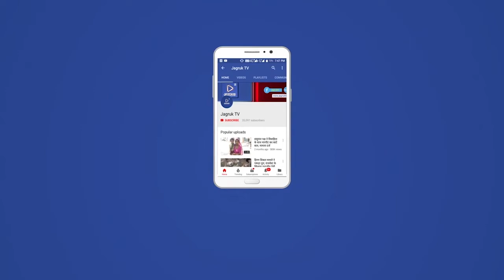उपखंड के पोसालिया गांव में 9 दिन मां जगदंबे आगे डांडिया नृत्य का हुआ आयोजन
उपखंड की पोसालिया कस्बे में स्थानीय ग्राम वासियों द्वारा नवरात्रि के 9 दिन गरबा का आयोजन किया गया जिसमें  गुडा बस्ती मैं जय अंबे मां गरबा मंडल द्वारा स्थानीय लोगों द्वारा अलग-अलग देवी देवताओं की वेशभूषा में गरबा नृत्य का आयोजन किया जा रहा है वही रिपोर्टर पोसालिया  कल्पना माली  ने बताया हर वर्ष की भांति इस वर्ष भी कौशल्या कस्बे के गुड़ा बस्ती में गरबा नृत्य का आयोजन किया गया जिसमें कोरोना गाइडलाइंस का कार्यकर्ताओं द्वारा पूरा ध्यान रखते हुए आयोजन किया जा रहा है
9 दिन तक रात्रि 8:00 बजे मां अंबे की आरती का आयोजन हो रहा है वही 8:30 बजे तक आरती का आयोजन रहता है तत्पश्चात गांव के लोगों द्वारा अलग-अलग देवी-देवताओं की वेशभूषा में गरबा नृत्य का आयोजन किया जाता है इस गर्मी को देखने के लिए आसपास के गांव से सैकड़ों की तादाद में लोग पहुंचते हैं देर रात तक गरबो का आनंद लेते हैं